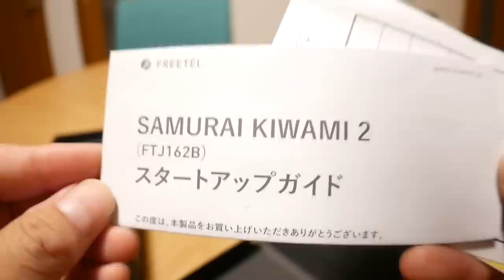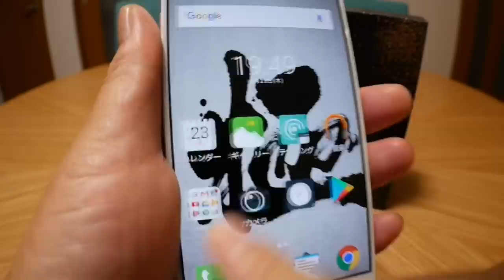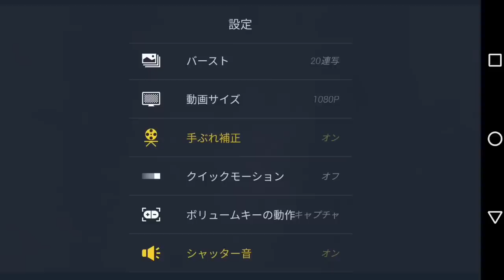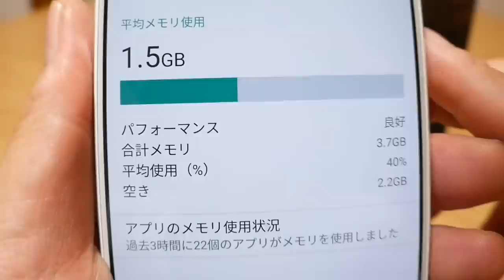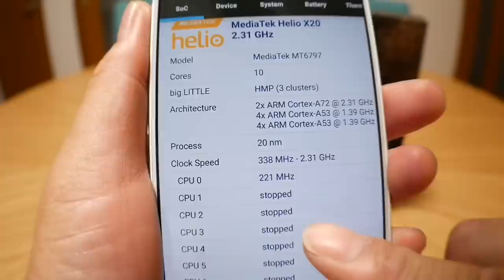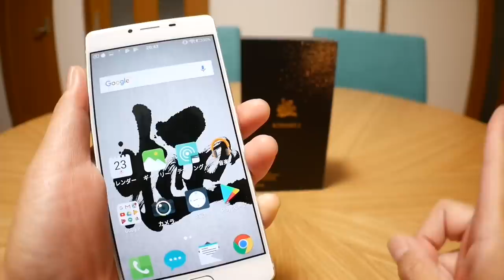激安フラッグシップ機 FREETEL SAMURAI KIWAMI 2 【開封編】FREETEL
プラスワンマーケティング最後のフラッグシップ機、極２が今なら格安ゲットできます！
が、ほんとに買い!?なのかしばらく使って試してみたいと思います(^^ゞ

プラスワンマーケティング FREETEL SAMURAI KIWAMI 2 メタルシルバー

今回動画に登場してないですが購入したアクセサリー品

ホワイトナッツ FREETEL SAMURAI KIWAMI 2 極 FTJ162B-Kiwami2 ケース クリア ハード スマホケース wn-0812386-wy

KIWAMI2 FREETEL 極2 FTJ162B 液晶 保護 フィルム (光沢タイプ) グレア 保護シート スマートフォン スマホ

使用アプリ